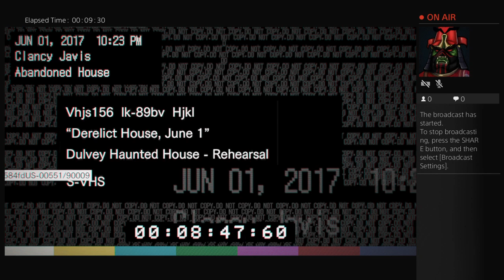MumWarrior's Live PS4 Broadcast